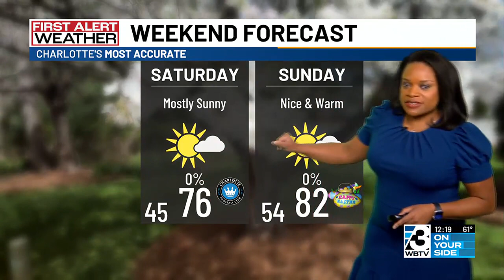Beautiful Easter weekend in store as temperatures heat up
Sunshine returns as highs will be in the 70s Friday and this weekend.